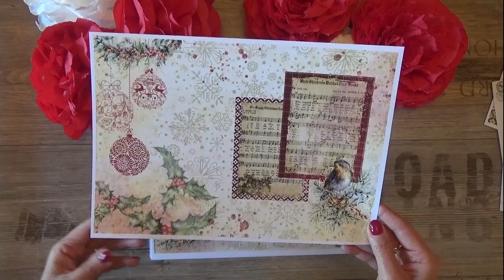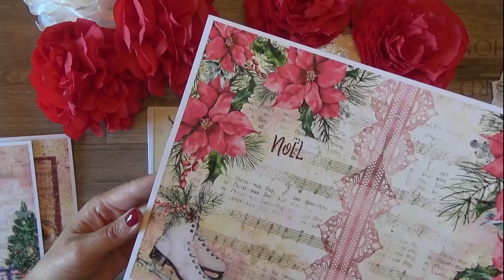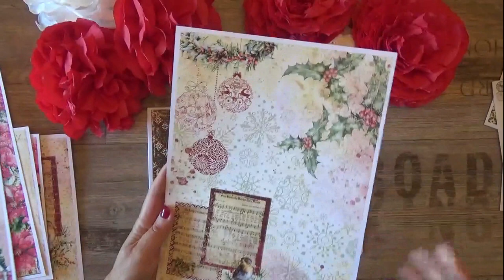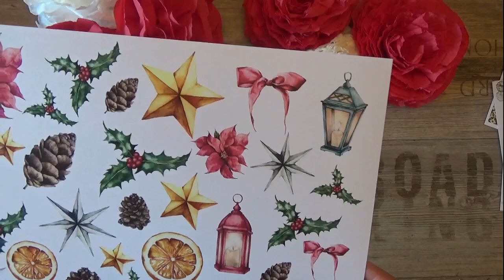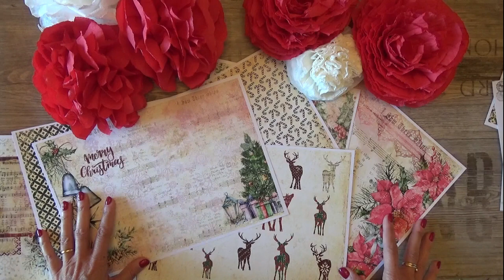Presentazione kit di carte digitali " Christmas Time"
💛💛💛💛 Video di presentazione del mio ultimo kit di carte digitali " Christmas Time"
Kit Natalizio adatto per album scrapbooking, junk journal, card Natalizie, midori, decorazioni Natalizie di ogni genere. Basta solo lasciarsi trasportare dalle fantasia.
Qui trovi il link per vedere direttamente le carte:

Carte con sfondo chiaro e decorazioni sul rosso e sul verde, i colori tipici e che preferisco per il Natale. Aspetto di vedere i bellissimi lavori che sicuramente creerete.

💛💛💛 Prodotti da me preferiti ed utilizzati per realizzare i miei progetti: